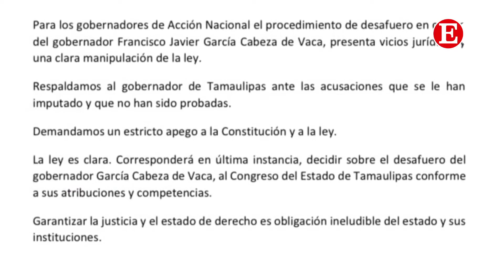En Corto - Jueves 29 de abril 2021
🔴 Se define este viernes si procede o no el desafuero del gobernador de Tamaulipas Francisco García Cabeza de Vaca.
🔴 Ya aplican la segunda dosis de la vacuna en Altamira.
🔴 Llega Frente Frío que provocaría un ligero cambio en la temperatura en el Estado.
🔴 Sigue activo el incendio en Miquihuana. EnCorto con Daniel Ríos.